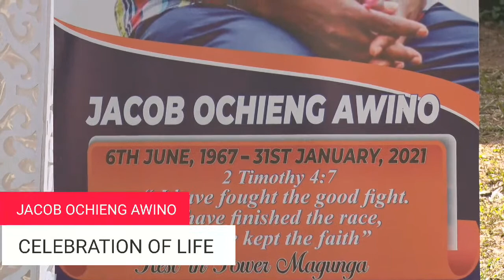JACOB OCHIENG AWINO FAREWELL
Burial Ceremony